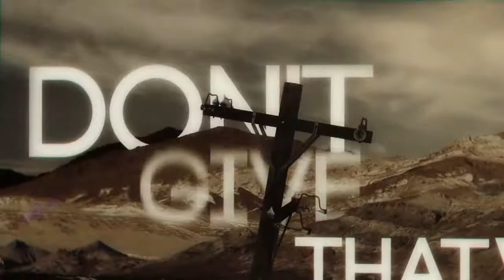Dead End Sky - "When You Fall" [Lyric Video]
Formed in 2013, Dead End Sky is a modern hard rock band based in Los Angeles led by ex-Devolved frontman Kyle Zemanek. The band's sound is described as "soaring vocals backed with crushing rhythms and dark, heartfelt ballads." Zemanek's history includes a short stint as original vocalist for metal juggernauts Five Finger Death Punch. He also was vocalist/songwriter for Deadsett, a band which featured in its ranks, Chris Howorth (In This Moment), Matt Snell (ex-Five Finger Death Punch), Jeff Fabb, (Filter, ex-In This Moment, James Durbin) and Travis Johnson (In This Moment). Dead End Sky's self-titled debut album was mixed by acclaimed producer/mixer Brian Virtue (30 Seconds to Mars, Chevelle, Puddle of Mudd, Jane's Addiction) and was mastered by Paul Logus (Stone Sour, Anthrax, Volbeat, Hellyeah).